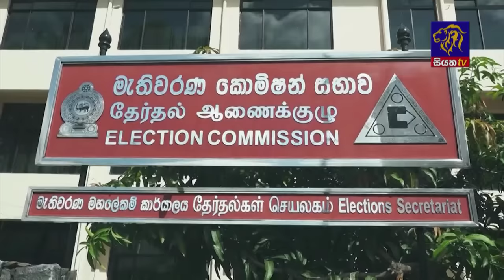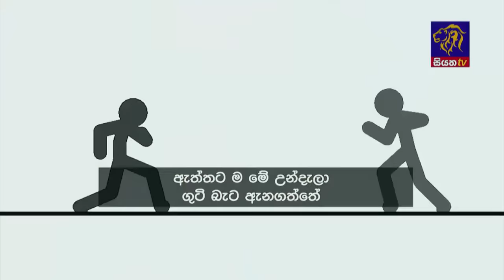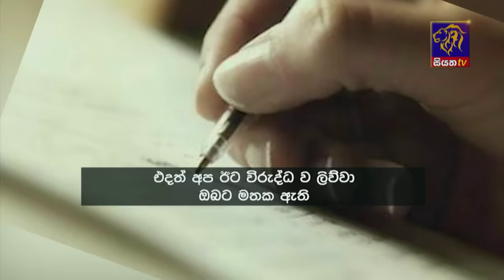Siyatha News | 06.00 AM | 24 - 08 - 2024